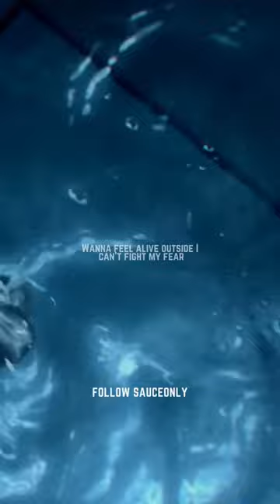Khalid really does capture the pain of feeling alone